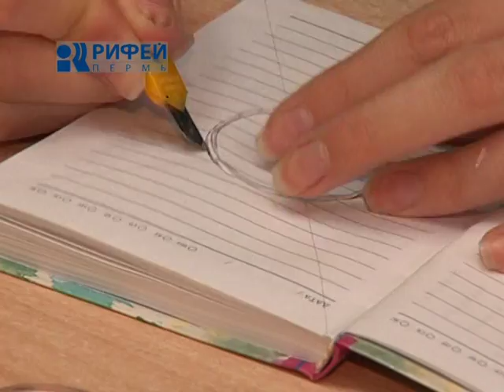Школа дизайна Блокнот с часами